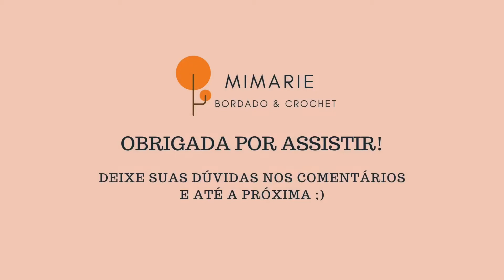Tutorial Bordado Livre - Ponto Espinha de Peixe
Mais uma opção para preenchimento de folhas no Bordado Livre.

Se você gostou da forma como eu ensinei este ponto, conheça o meu curso de bordado do zero ao avançado!

Você vai aprender 22 pontos e todos os segredos para o seu bordado ficar perfeito mesmo que você seja iniciante!

Um abraço e bom bordado.